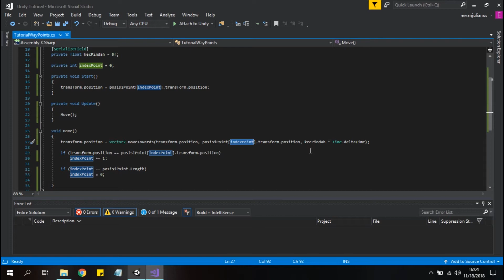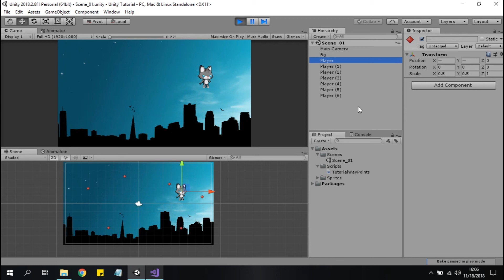How to Create Waypoints System Unity Game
Unity 2D Simple Tutorial move game object